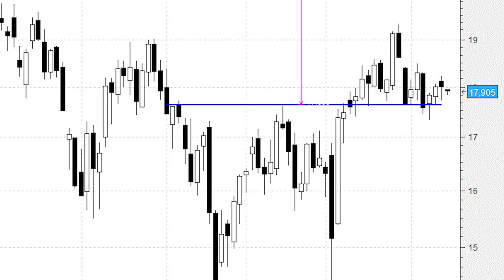La gran figura de vuelta de Gas Natural continúa intacta